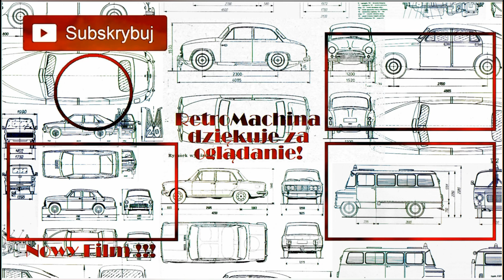FSO 125p / Kultowe Auta PRL-u / 1:43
Model: FSO 125p (FSO 1500) MR'83.
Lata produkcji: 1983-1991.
Silnik: R4, 1500ccm, 75KM.
Seria: Kultowe Auta PRL-u nr. 77. / DeAgostini.

🔴Retromachina to strona dla wariatów.
Oraz dla tych którym rodzice nie kupowali zabawek.
🔴Retromachina plasuje się w czołówce stron o tematyce modeli kolekcjonerskich według PZLZMMPMLBPOiWnHPW*
🔴Retromachina nie zawiera GMO, MOM, RODO, RTY, AGD, KGB oraz siarczanów i glutenu. A nie, trochę KGB jest bo są Wołgi.
🔴Retromachina jest za darmo! Ale modele kupujesz (nie u mnie) na własne ryzyko.
🔴Patryk Mikiciuk nie powiedział nigdy nic złego o Retromachinie! My o nim też.
🔴Retromachina ma fejsa, insta, bloga, jutuba więc jest influencerem.
🔴Siostry Godlewske nigdy nie zaśpiewają o Retromachinie.
🔴Aby polubić Retromachine nie musisz konsultować się z lekarzem bądź farmaceutą.
Choć rodzina zapewne zaleci Ci wizytę u psychiatry...
🔴Tylko dla ludzi z poczuciem humoru.
Polecam i pozdrawiam!  Marcin Leszczyński - autor.